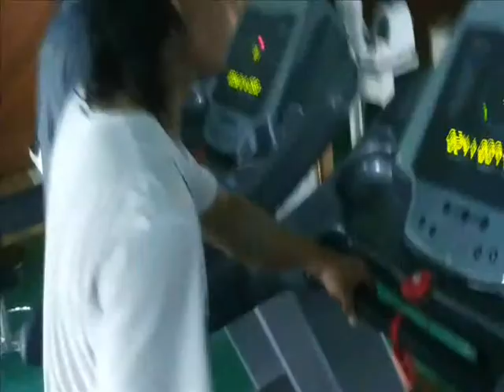Exercise in Geoje si